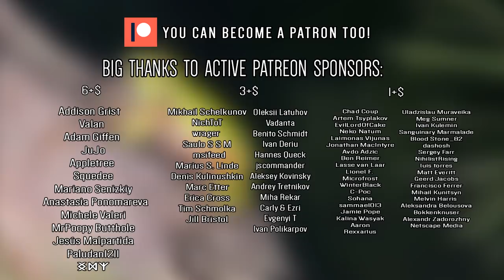Rasmus - In The Shadows (Animal Cover)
Addison Grist

Valan
Adam Giffen
JuJo
Squedee
Mariano Senizkiy
Anastasia Ponomareva
Michele Valeri
MrPoopy Butthole
Jesús Malpartida
Paludan1211
ᛝᛞᛉ

Mikhail Schelkunov
NichToT
wrager
Saulo S S M
msifeed
Marius S. Linde
Marc Etter
Tim Schmolka

Erica Cross
Jill Bristol

Oleksii Latuhov
Benito Schmidt
Vadanta
Ivan Deriu

Hannes Queck
jscommander

Aleksey Kovinsky

Andrey Tretnikov

Miha Rekar
Carly & Ezri
Evgenyi T
Ivan Polikarpov

Chad Coup
Artem Tsyplakov
EvilLordOfCake

Neko Natum

Laimonas Vijunas
Jonathan MacIntyre
Avdo Azdic
Ben Reimer

Lionel F.
Microfrost
WinterBlack
C-Poc
Sohana
sammael013
Jamie Pope
Kalina Wasyak
Aaron

Rexxarius
Meg Sumner

Ivan Kulemin
Sanguinary Marmalade

Blood Stone_82
dashosh

Sergey Farr
NihilistRising

luis torres

Matt Everitt
Geerd Jacobs
Francisco Ferrer
Mihail Kunitsyn
Melvin Harris
Aleksandra Belousova
Bokkenknuser
Netscape Media
Valeria Konyukhova